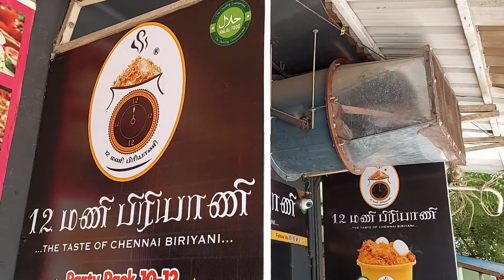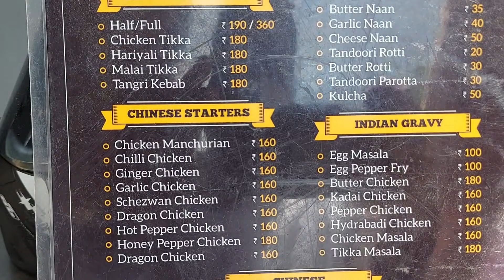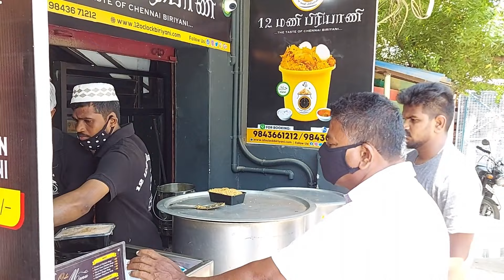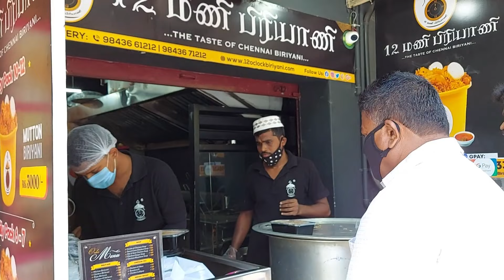மதுரையை கலக்கும் 12 மணி பிரியாணி | 12 Mani Biriyani | Madurai | Best Basmathi Rice Biriyani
மதுரையை கலக்கும் 12 மணி பிரியாணி | 12’O Clock Biriyani | Madurai | Best Basmathi Rice Biriyani

12’O Clock Biriyani started up In December 2018 By Muthuvijayan.M .
Founder has Searching Authentic Basmati Biriyani all over the madurai.
But its very Difficult to taste the Basmati Biriyani In Madurai, Like they Taste in Chennai. Therefore they planned to start a restaurant, especially for all the Basmati Biriyani lovers like us. Finally they Got the Perfect Authentic Recipe For All Basmati Biriyani Lovers. Their goal is to provide their customers with the best they could have ever tasted. They Cook the Biriyani with Traditional
Recipe with Lots of Love and Happiness. As For this Initiatives they Started With Food truck in Evening to get the Customers Feedback and Support.
As of Now they have 2 Outlets in Madurai.

Special Chicken Dum Biriyani | Authentic Chennai Biriyani | Tasty Biriyani | Chinese Starters | Indian Gravies | Sweets | Bread halwa |
Biriyani | Yummy Biriyani | Chicken Biriyani Recipe | Chicken Biriyani | Chicken Recipe | Chicken Dum Biriyani Recipe | Raita | Brinjal kootu
Chicken Biriyani Recipe | Chicken Recipes | Tasty Biriyani  Recipe | Yummy Biriyani Recipe | Mutton Biriyani Recipe | Mutton Biriyani |
Mutton Recipe | Mutton Dum Biriyani Recipe | Mutton Biriyani Recipe | Mutton Recipes | Biriyani kathirikai | Take away at madurai | pocket friendly
shops at madurai | Relaxing shop | Best place to hang out with friends | best place to go with family | Good quantity best price | Famous biriyani
madurai